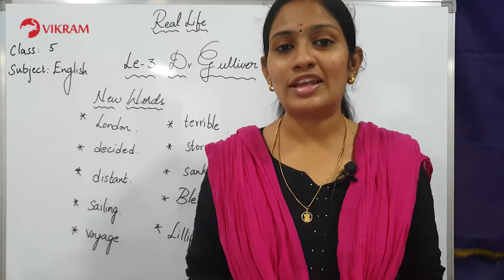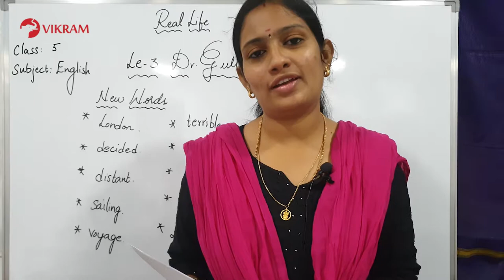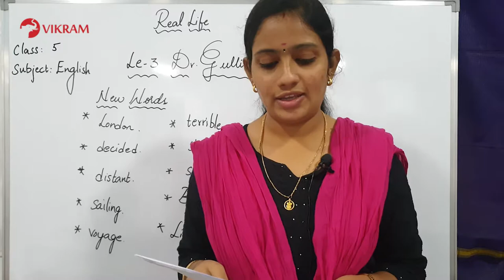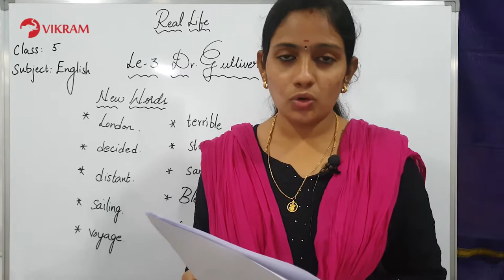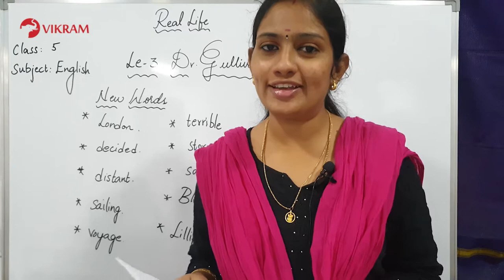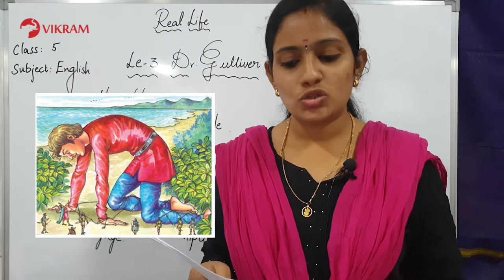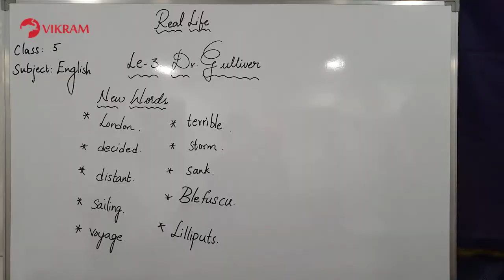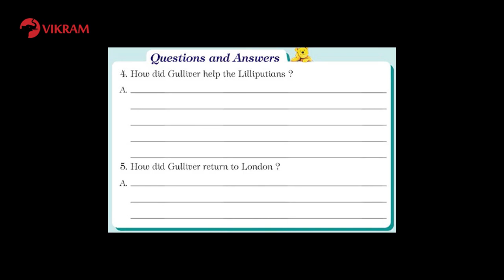Real Life_Class 5_English_Dr. Gulliver